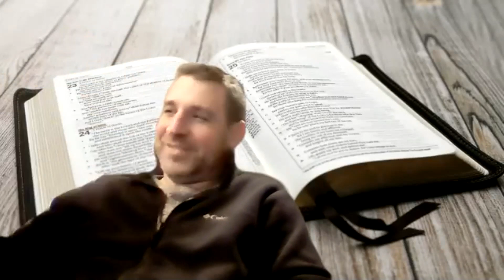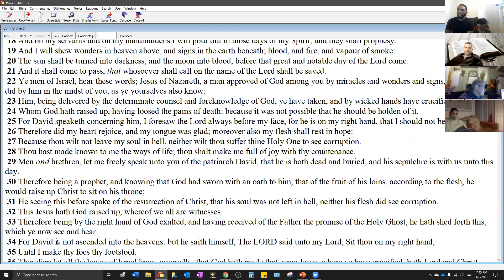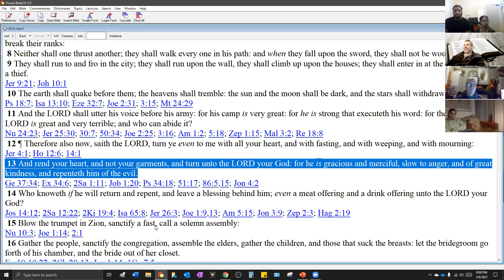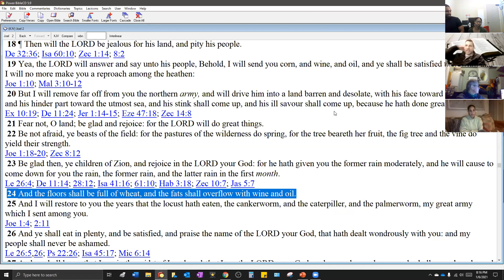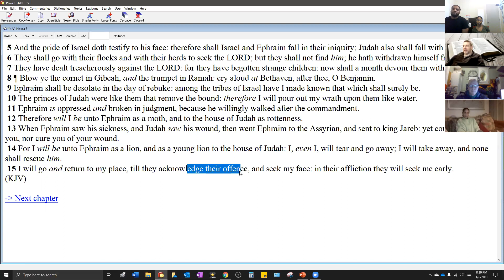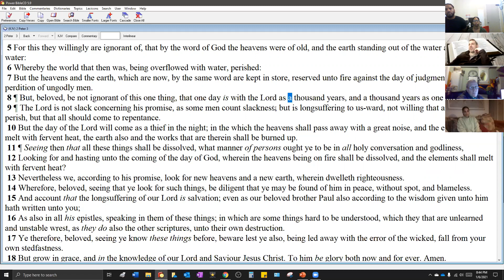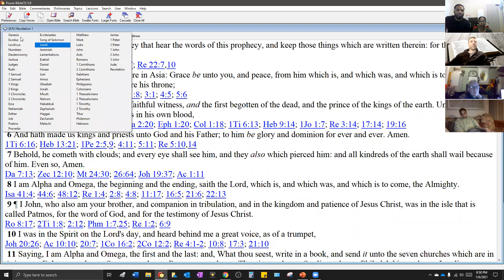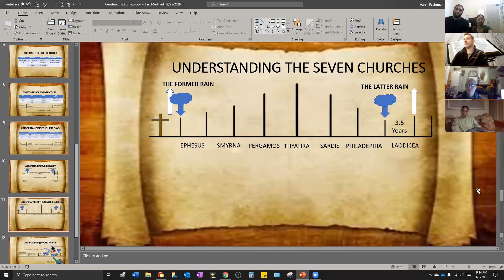End Times Study Part 8: Former and Latter Rain & Revelation 1